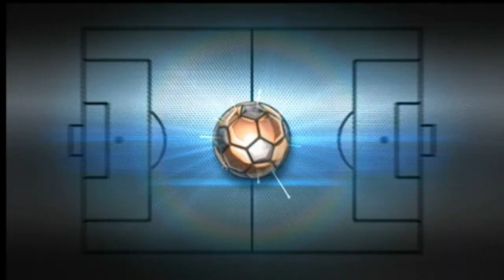Atletico Pomarico - Laurenzana 1-1